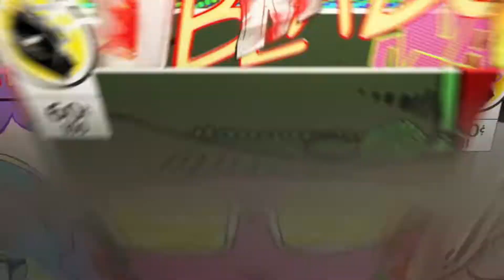Mass Effect I Legendary Edition. Final, difficulté "HARDCORE" /!\SPOILER/!\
Final du première opus. Enjoy